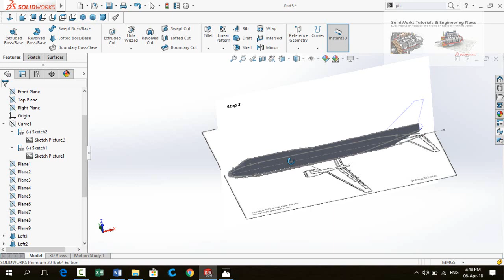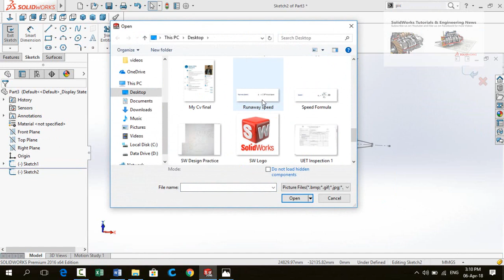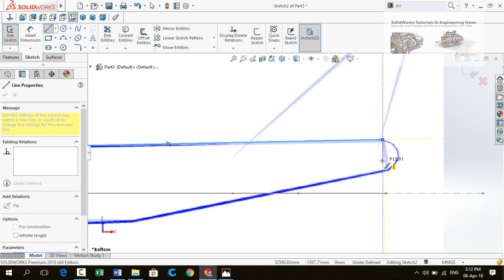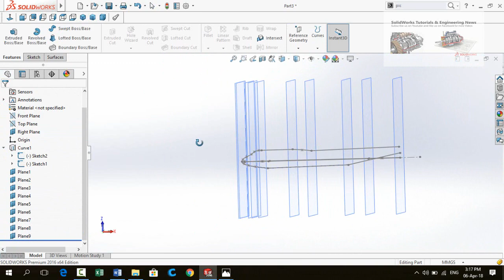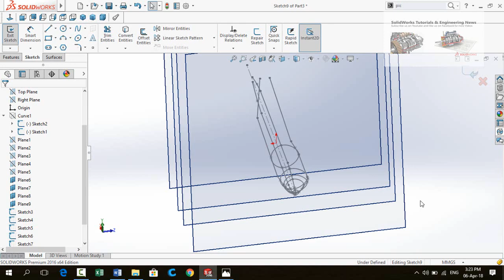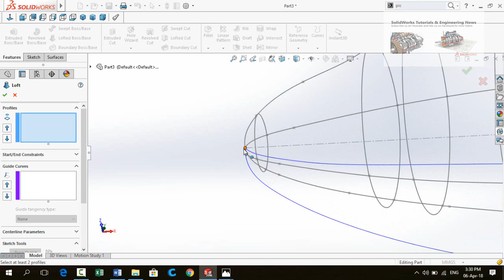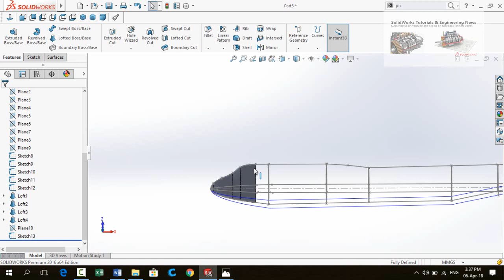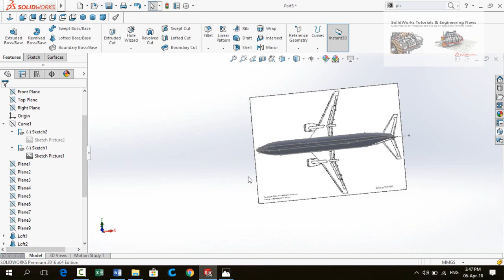SolidWorks Tutorial:Fuselage of Boeing 737 Aircraft Complete Design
In this solidworks video tutorial you will learn how to make fuselage of B-737 in solidworks by using sketch picture feature in solidworks.

Friends we have another youtube channel on the Topic " How and Why" where you can watch very informative videos in Hindi/Urdu
Please Check it too

Easy SolidWorks 2016 Tutorials for Beginners